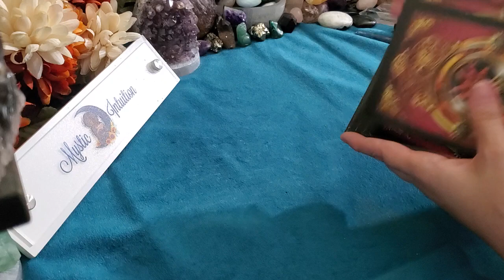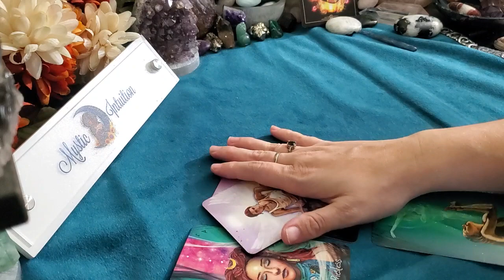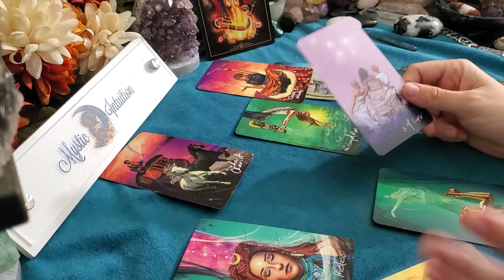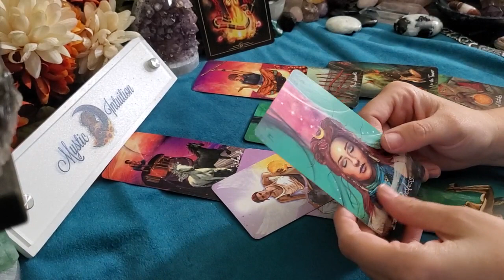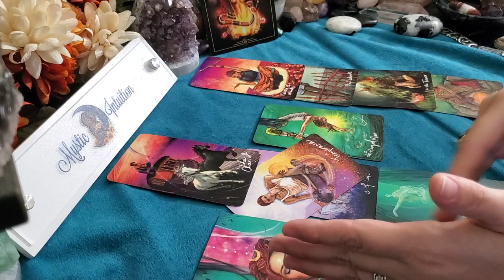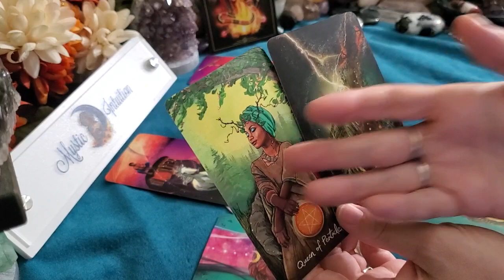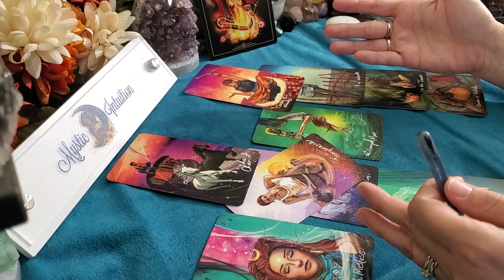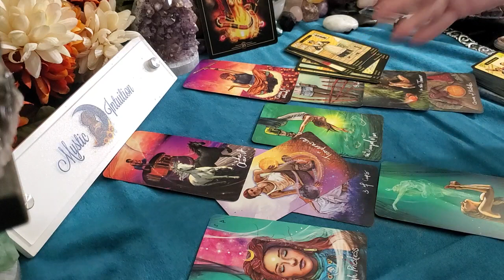PISCES ♓ Forbidden love! They tried coming between you but it won't work! 💖 Timeless Tarot Reading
Pisces - Welcome! Pisces sun, moon, rising, venus and cross watchers! These are general readings that will not resonate with everyone. Please be sure to check the videos for your other placements for additional messages and guidance.

TIME STAMP:
Reading Starts - 0:18